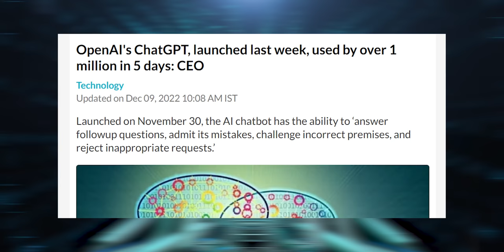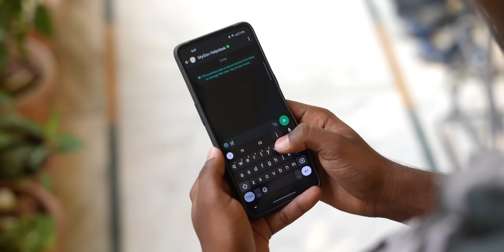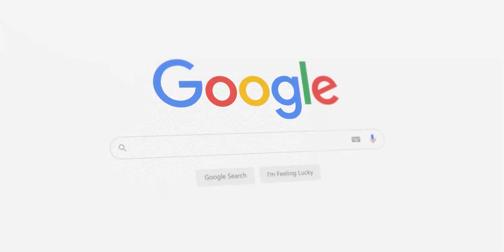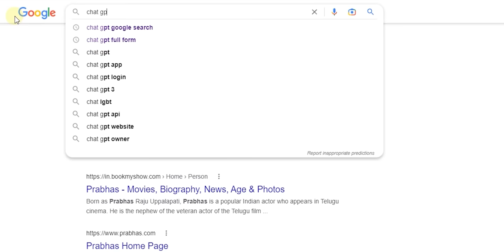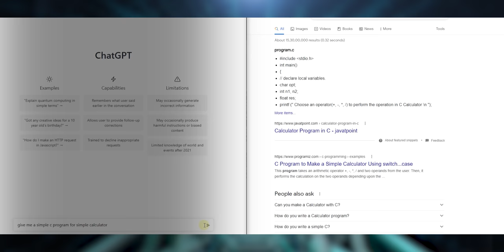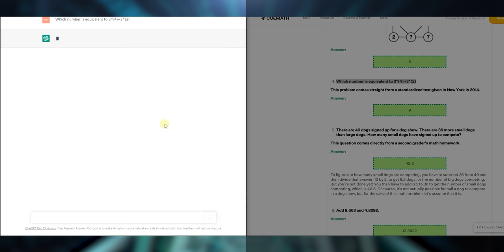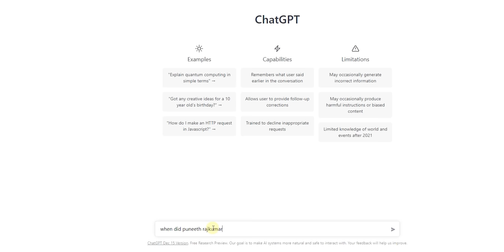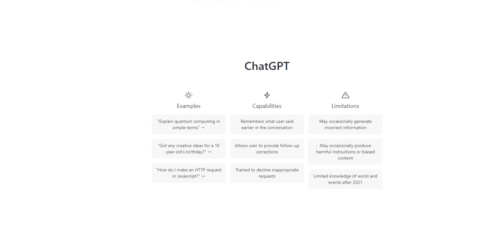What is Chat GPT || in Telugu